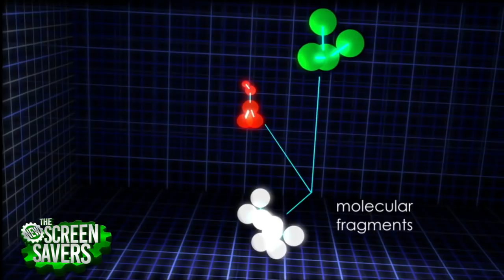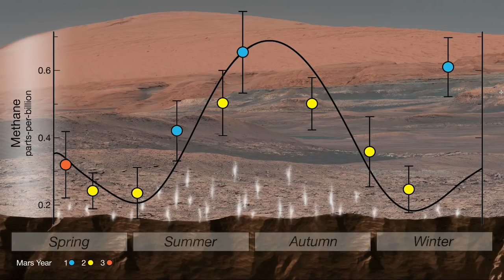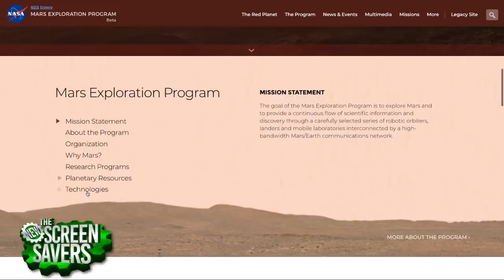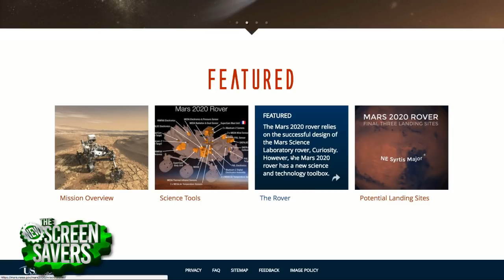NASA Finds Organic Matter on Mars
NASA's Curiosity rover has found 3 billion-year-old organic matter on Mars. NASA Goddard Astrobiologist Jennifer Eigenbrode joins Leo Laporte and Jason Snell on 'The New Screen Savers' to talk about the findings.